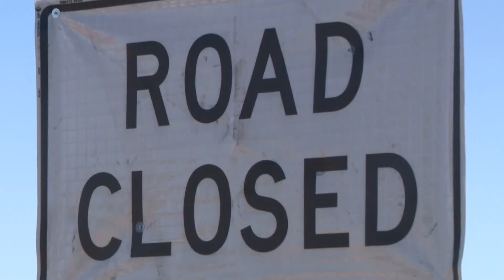MCSO: Baby killed in Goodyear crash wasn't wearing restraints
The crash happened Sunday afternoon. The cause is still under investigation.